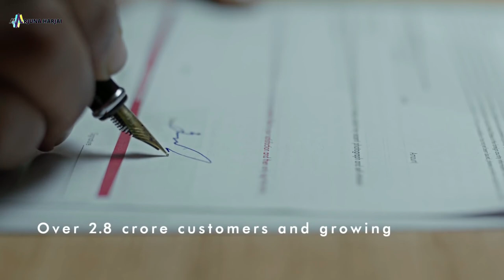My Favourite Project! Loved composing this one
About The Video:

For the 25th anniversary of Axis Bank, renowned director Vasan Bala created this beautiful film for which I got the opportunity to compose the original soundtrack. Vasan's brief was that you have total freedom over how you want to compose for this, just go for it. This is a best brief any composer could get. There were no references and the only inspiration for the music was the film itself.

I ended up composing this soundtrack which is my personal favourite. It received immense appreciation from the viewers and the advertising fraternity. A lot of fellow composers tell me that this soundtrack is often used as a reference track for various projects and this is an achievement in itself.

Next Week I will upload the popular Axis Bank Flute Theme!

Credits :
Music Composed, Produced & Arranged by : Arjuna Harjai
Violin : Raju Padhiyar
Strokes : Tapas Roy
Production House : Absolute Films